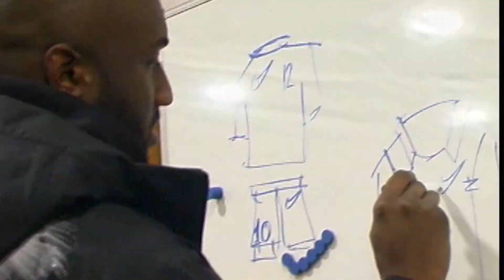NIKE X OFF WHITE “FOOTBALL, MON AMOUR”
การผสมผสานกันระหว่างสุดยอดนวัตกรรมและวัสดุอันล้ำสมัยจากไนกี้ โดยคอลเลคชั่นของอับเบลาะห์บอกเล่าเรื่องราวของฟุตบอลผ่านมุมมองส่วนตัว วัฒนธรรม และความเชื่อมโยงทางจิตใจของเขาที่มีต่อกีฬาฟุตบอล ไม่ว่าคุณจะเป็นนักฟุตบอลสไตล์ไหน คอลเลคชั่น Nike x Off-White จะเปลี่ยนมุมมองที่คุณมีต่อฟุตบอลไปเลย